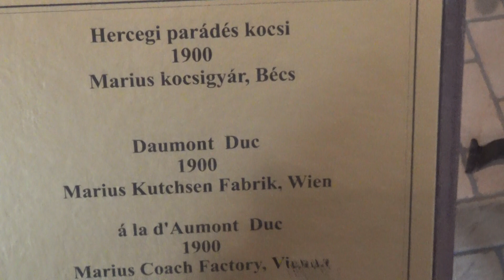Hercegi parádés kocsi, 1900, Marius kocsigyár, Bécs, Hintómúzeum, Keszthely, v180723-1-066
Hercegi parádés kocsi, 1900, Marius kocsigyár, Bécs. Hintó, kocsi, lovaskocsi, lóvontatású járművek, kocsizás, lovaskultúra, kiállítás, múzeum. Helikon Kastélymúzeum, Hintókiállítás, Hintómúzeum, Keszthely, 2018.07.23.